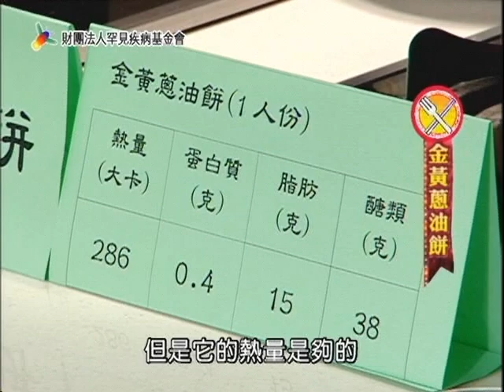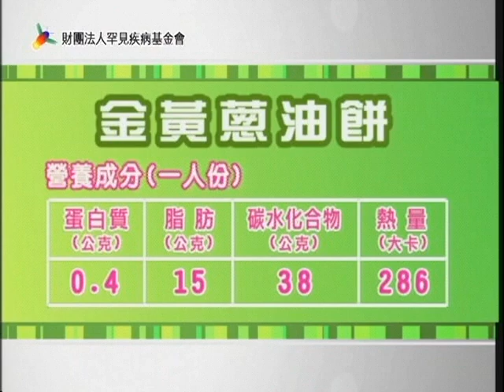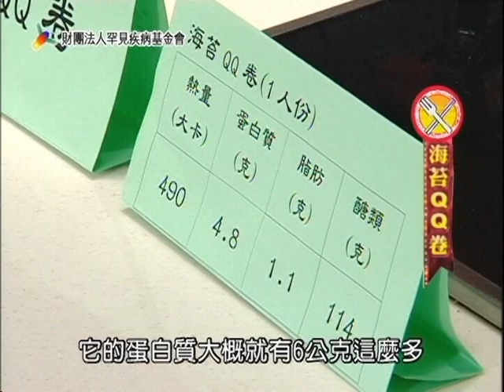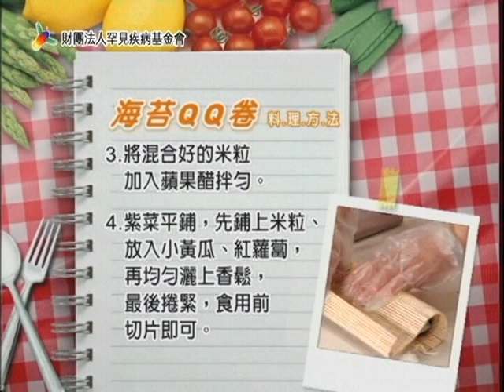2010罕見疾病低蛋白食品製作教學光碟(二)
為提供罕見疾病代謝異常病友有更多元健康的飲食選擇，罕見疾病基金會特別於2010年邀集專業營養師及廚師拍攝本片，介紹幾道低蛋白餐點的食譜，分別為︰(一)低蛋白米，(二)低蛋白麵條，(三)金黃蔥油餅，(四)日式便當套餐，(五)義式風味餐，(六)輕食樂活餐，(七)懷念家鄉味，(八)黃金地瓜球與(九)素珍珠肉圓 。 歡迎有需要的病友、家屬及相關醫護人員索取，可洽詢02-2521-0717分機153醫療服務組謝佳君營養師。